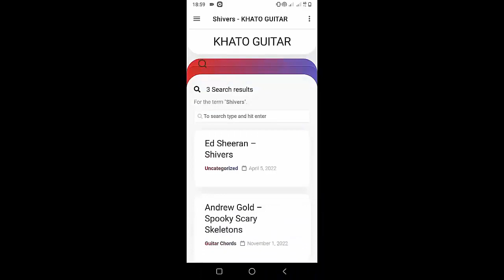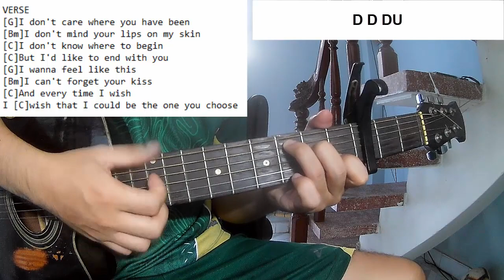Kelly Clarkson - Magic | Guitar Tutorial